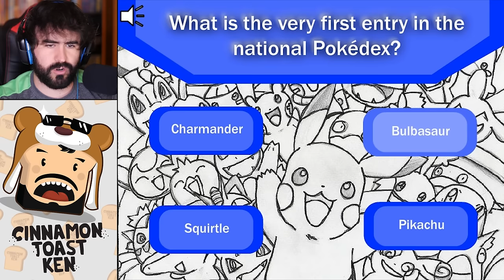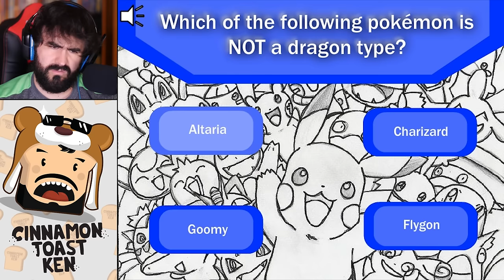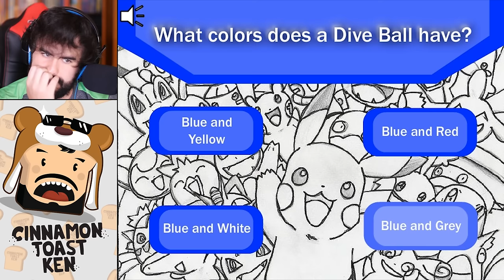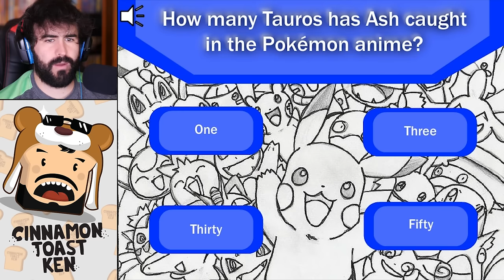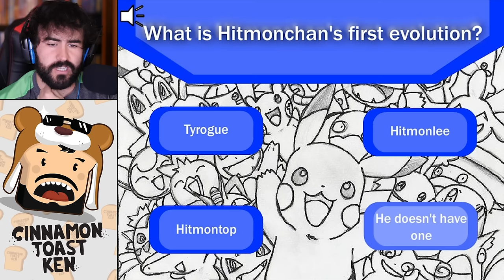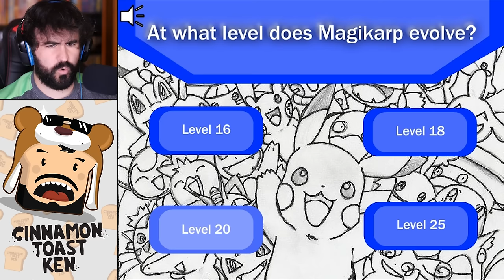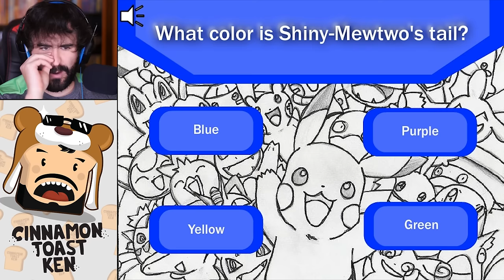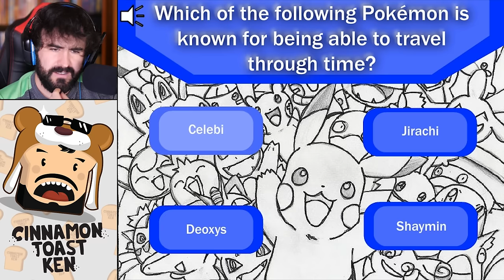The Worlds Hardest Pokemon Quiz Ever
The Worlds Hardest Pokemon Quiz Ever - It's no joke!
If you liked this video PUNCH THAT LIKE BUTTON!
Some of these questions about Pokemon are challenging. I am no Pokemon Master, but let's see if I can't get all these suckers right! Take the quiz yourself!